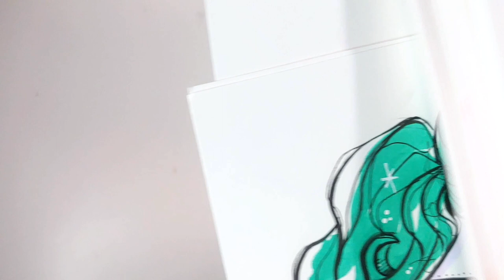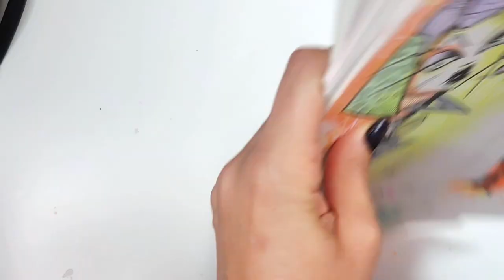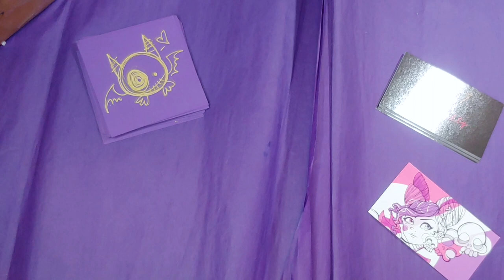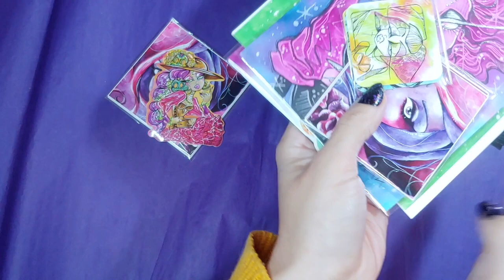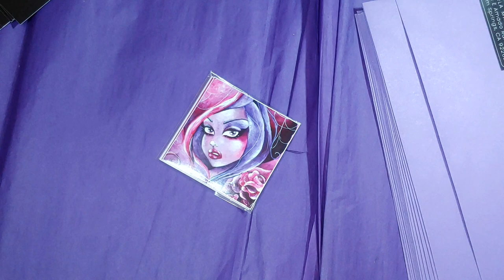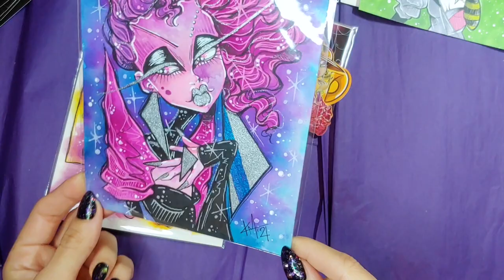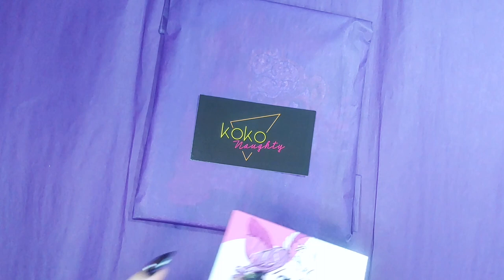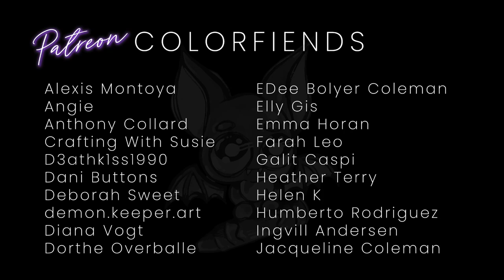Studio Vlog | Sketching + Packaging Shop Orders + Etsy Doubts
Sketching. Packaging. Etsy doubts???

Karla Magana
333 N Sunrise Way # 3111